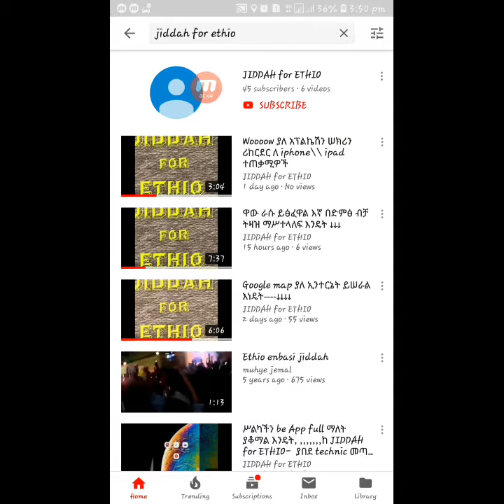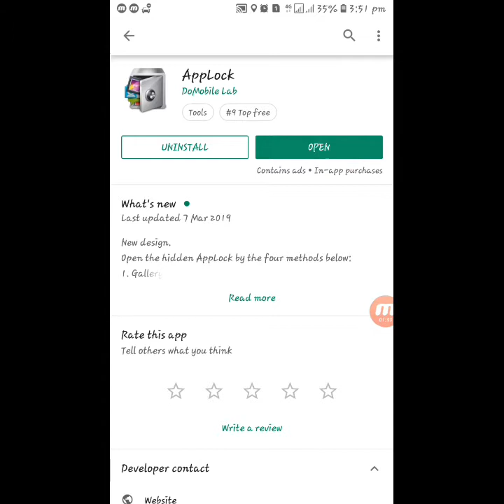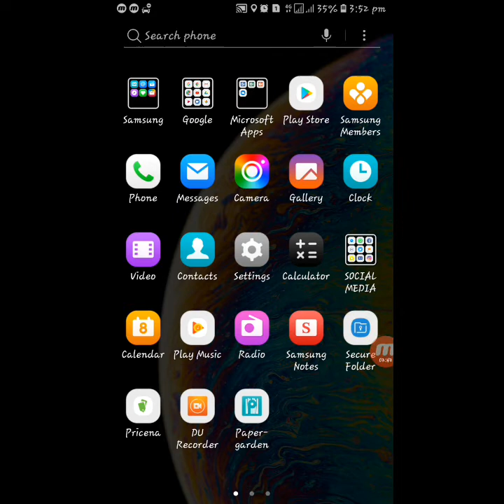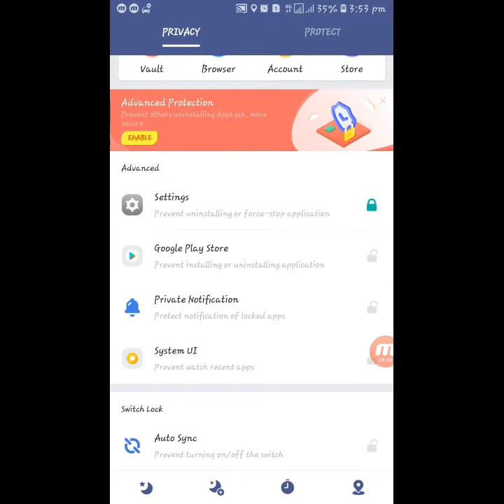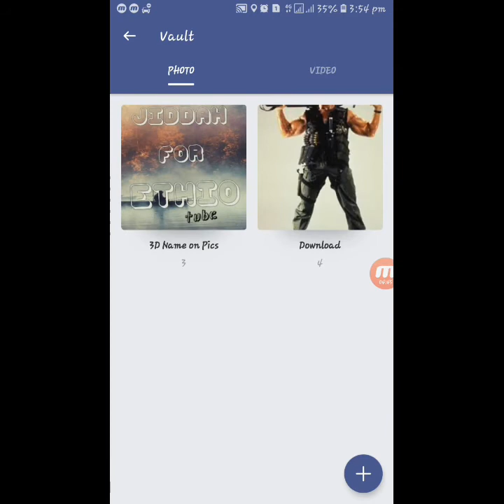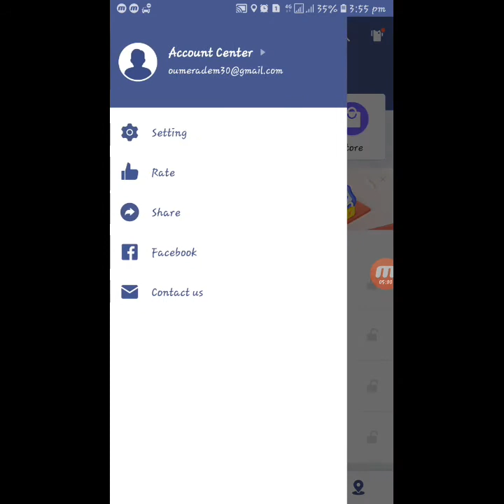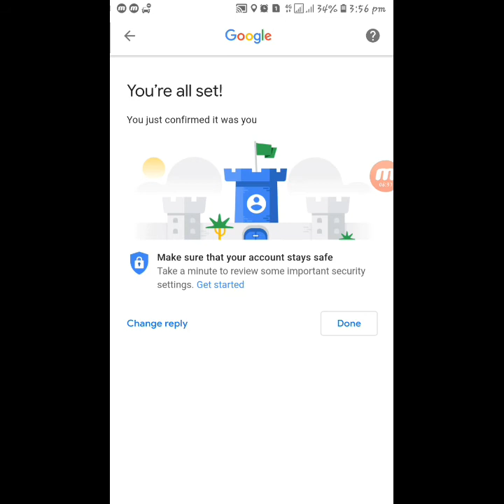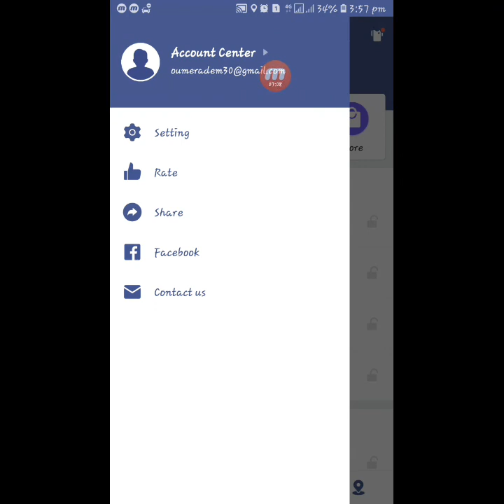APP LOCK ★ምርጥ አፕ ★ ዘንድሮ ★APP LOCK ★ አዲስ ነገር ይዞልን መቷል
JIDDAH for ETHIO